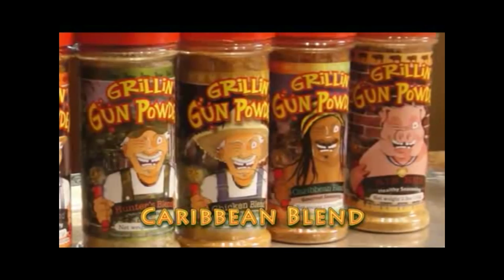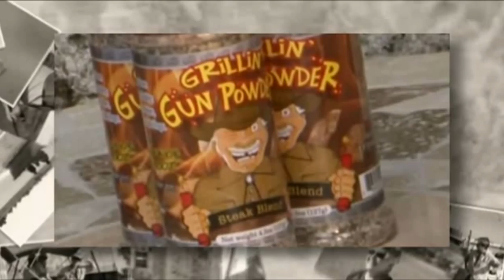Grillin GunPowder BBQ Rub